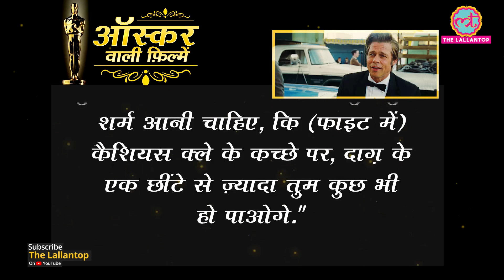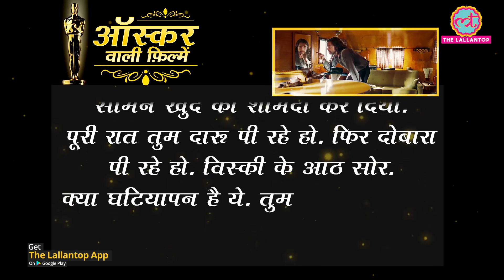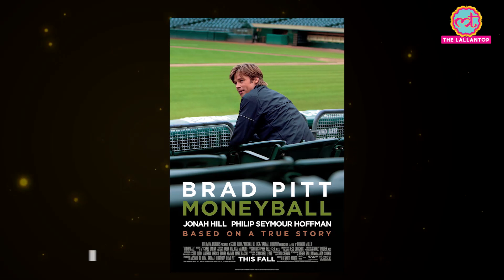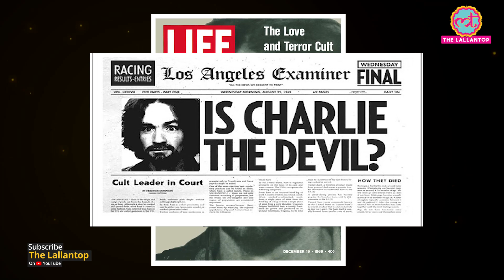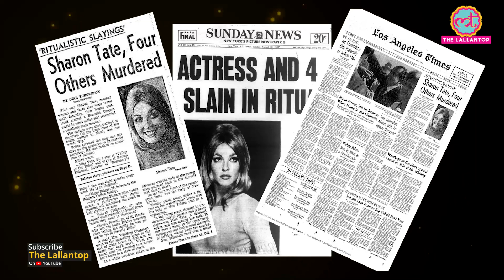Quentin Tarantino की 9th film कैसी है?। Once Upon A Time In Hollywood । Reveiw । Oscars 2020 । Tate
Oscar Wali Filmen (2020), our yearly cinema series, Episode 06 -  Once Upon A Time In Hollywood. This 2019 film, directed by Quentin Tarantino, received 10 nominations at the 92nd Academy Awards and won two oscars for Best Supporting Actor (Brad Pitt) and Best Production Design (Barbara Ling, Nancy Haigh). Watch our Hindi review of Once Upon A Time In Hollywood starring Leonardo DiCaprio, Pitt and Margot Robbie. A must watch comedy drama, the second last film of Tarantino.